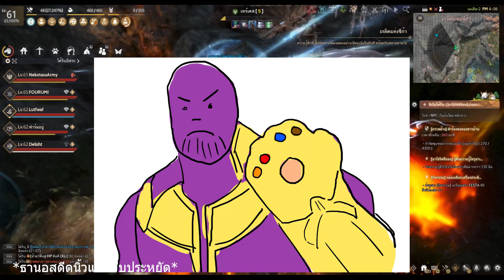ชาแลนจ์พูดอังกิกในอาโธรัคซิออน.... - Black Desert Online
คลิปนี้เป็นคลิปสุดท้ายที่เราได้เล่นกับแกงค์นี้แล้วค่ะ.. จะลบทิ้งคลิปดองแบบนี้มันก็เสียดายอยู่ เลยพยายามตัดเอาช่วงที่ดีที่สุดมาให้ดูกันค่ะ 55555555
ปกติแกงค์เราที่เคยอยู่ด้วยกันประจำมี 4 คนค่ะ เป็นกลุ่มที่ดีอย่างนึงเลยล่ะ
ถึงแม้จะมีเรื่องขิงกันและ เรื่องการปฏิเสธ จนเคยชินไปแล้วก้เถอะ แต่ไม่คิดว่า เราจะแยกกันเพราะเหตุผลของตัวเองแบบนี้ แต่ละคน ก็มีเส้นทางของตัวเองต่างกัน จนไม่ว่างรวมตัวน่ะ อีกอย่างตอนนี้พวกเขาก็ไม่ได้เล่น BDO เป็นหลักเป็นแหล่งแล้วด้วย เลยคิดว่า แยกย้ายกันน่าจะดีกว่า ...
มันเป็นความทรงจำที่ดีอย่างนึงเลยล่ะ ..

About me ❤
NekocastlE เป็นแชลแนลที่เกี่ยวกับ เรื่องราวของเราในเกมต่างๆ โดยที่มีเจ้าของช่องที่ชื่อว่ามันนี่ เป็นคนดำเนินรายการนี้  เราจะนำเสนอคลิปต่างๆให้ออกมาเป็นแนว Vlog เพื่อให้เกมที่เล่นสนุกมากยิ่งขึ้น และให้คนดูก็รู้สึกเพลินไปกับมันเหมือนได้ดูอนิเมะเรื่องนึง
รักคนติดตามช่องเราที่สุดเลยยย♥